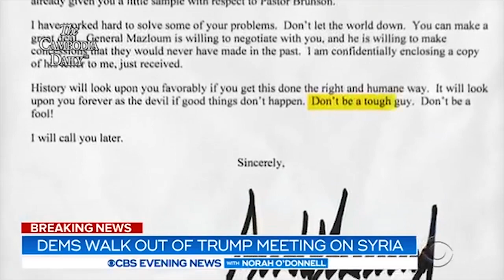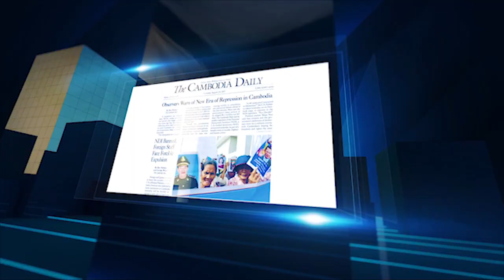កងទ័ពអាមេរិកទំលាក់គ្រាប់បែកលើមូលដ្ឋានរបស់ខ្លួននៅស៊ីរីបន្ទាប់ពីដកកងទ័ពចេញ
កងទ័ពអាមេរិកចាប់ផ្ដើមទម្លាក់គ្រាប់បែក លើអតីតមូលដ្ឋានរបស់ខ្លួននៅភាគឦសាននៃប្រទេសស៊ីរី ភ្លាមៗបន្ទាប់ពីលោកប្រធានាធិបតីដូណាល់ ត្រាំ បញ្ជាឲ្យដកទ័ពអាមេរិកចេញទាំងតក់ក្រហល់ដែលបណ្ដាលអោយ តួកគី លើកទ័ពចូលលុកលុតវាយប្រហារលើពួកអំបូរឃើដ ដែលអាមេរិកគាំទ្រ។